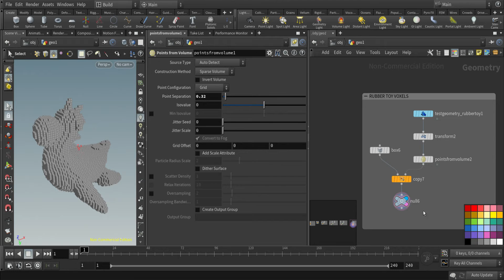Day 20 :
Doubt :What is Up vector😁 please tell me ?
       Rohan Dalvi's Recreating mograph series😍